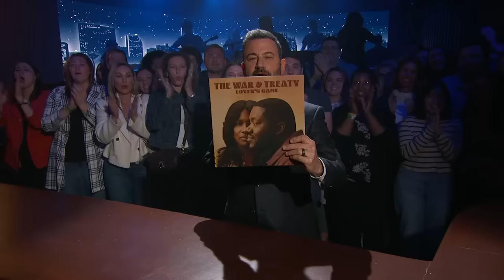The War And Treaty - Ain't No Harmin' Me (Live From Jimmy Kimmel Live!)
The War And Treaty perform "Ain't No Harmin' Me" live from Jimmy Kimmel Live!

Music video by The War and Treaty performing Ain't No Harmin' Me (Live From Jimmy Kimmel Live!).